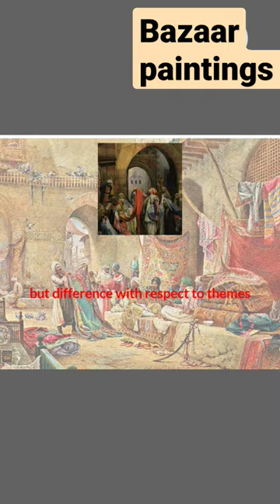Bazaar paintings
This video discusses about the art& culture topics as mentioned in the UPSC syllabus.It specifically talks about the bazaar school of paintings which though are a modern form of  painting and  based on European influence  but unlike company  painting themes in these paintings are based on European influence  but mixed with the Rajput and Mughal styles  with European influence in the background . however,with 2 exception's - hindu gods&Goddesses with elephant face,axe wielding lords#shorts_civil_services#U60